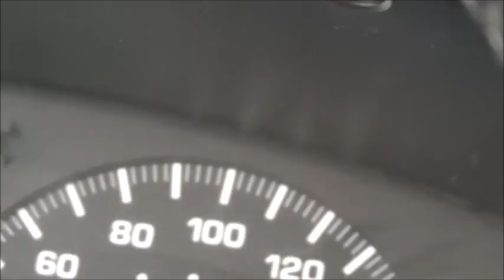Канадский тупик. Часть 71. За оленем 2016.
Мы наконец-то выкроили время для мясозаготовок. И отправились на охоту, за белохвостым оленем. Один день прошёл впустую, но на второй день нам повезло. Теперь кушаем рёбрышки, печень, и прочее.
Ну и как всегда - живём просто, не выпендриваемся, и если охотимся, то по настоящему, без понтов. Если вы просмотрите рекламу, которая появляется во время видео, то вы тем самым хоть как-то поможете каналу.